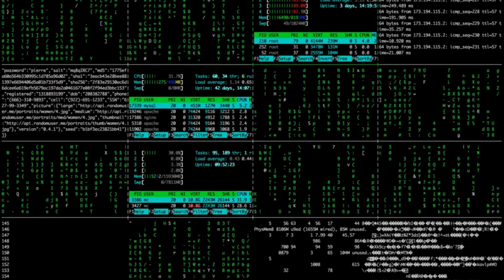Dream Pup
I am here once more with another video. Music is AI generated, lyrics are original.

This has a small twist. I do have a different video ready to go, but I did not upload it because my puppy had passed away days after my birthday last month.

Rest in Peace, Jasmine.

Lyrics are mine, music is AI generated